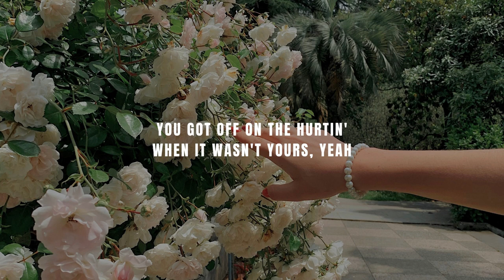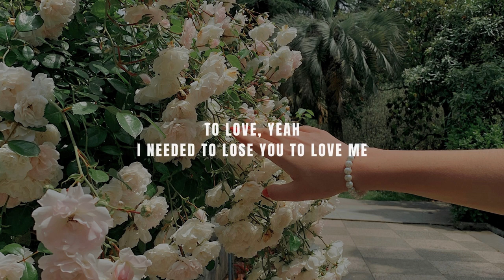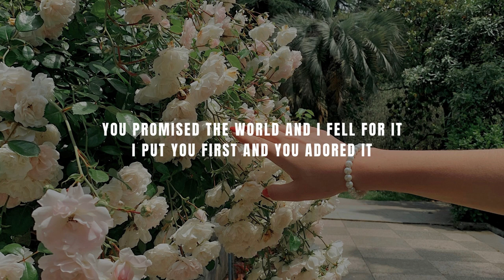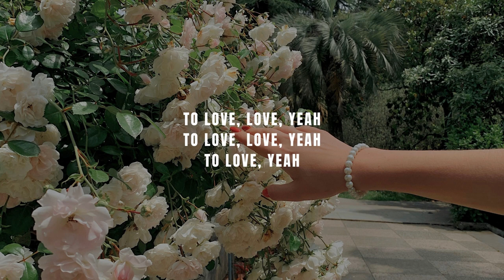Selena Gomez - Lose You To Love Me [MV Lyrics]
⚡Source: Musixmatch
⚡Songwriters: Selena Marie Gomez / Julia Michaels / Mattias Per Larsson / Robin Lennart Fredriksson / Justin Drew Tranter